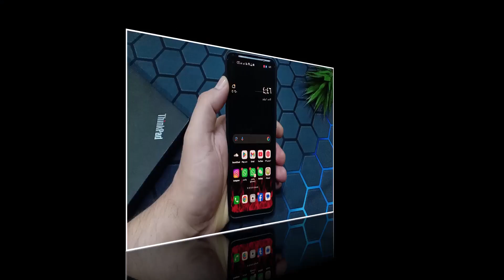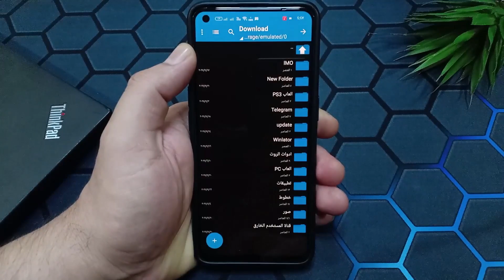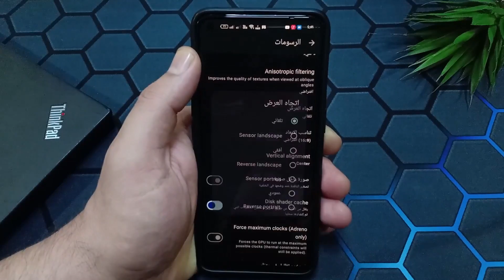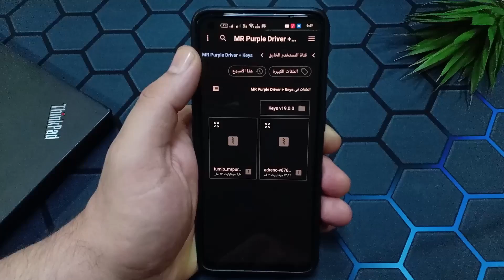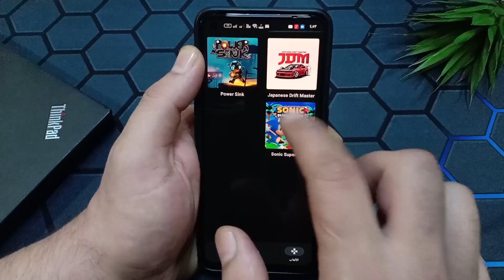محاكي جديد Ziunx | محاكي العاب Switch للهواتف الاندرويد الضعيفة 🔥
هل تبحث عن أفضل محاكي Nintendo Switch سريع وخفيف لهاتفك الأندرويد الضعيف؟ 😳 محاكي جديد Ziunx Edge | محاكي العاب Switch للهواتف الاندرويد الضعيفة 🔥 اقوي من محاكي  Yuzu.
في هذا الفيديو هنتكلم عن محاكي Ziunx Edge 🔥 المحاكي الجديد اللي بيقدم أداء ممتاز على أجهزة أندرويد بمواصفات ضعيفة ويعتبر أفضل بديل لمحاكي Yuzu على الهواتف!

سواء كنت من عشاق ألعاب Zelda, Mario Kart, Pokémon, Super Smash Bros أو أي لعبة Switch فـ Ziunx Edge هيديك تجربة مختلفة تماما بدون لاج أو تهنيج.

تحميل محاكي Ziunx Edge برابط مباشر
تجربة الأداء على موبايلات ضعيفة
مقارنة مع محاكي Yuzu
الحلول لكل مشاكل تشغيل ألعاب Nintendo Switch
📱 حتى لو موبايلك 2GB RAM – جرب وشوف الفرق!
محاكي Nintendo Switch للأندرويد
أفضل محاكي Switch للموبايل الضعيف
محاكي Ziunx Edge
بديل محاكي Yuzu للهاتف
تشغيل ألعاب سويتش على أندرويد
NYUSHU EMULATOR
ziunx emulator

⚡ لا تنسى تشترك وتفعل جرس التنبيهات 🔔 علشان توصلك أحدث الشروحات أول بأول!
إخلاء مسؤولية: هذا الفيديو لأغراض تعليمية فقط؛ ولا يحتوي على أي روابط أو تعليمات لتحميل الألعاب أو البرامج بشكل غير قانوني.

WeChat:Superuser30

محاكي جديد Ziunx Edge | محاكي العاب Switch للهواتف الاندرويد الضعيفة 🔥